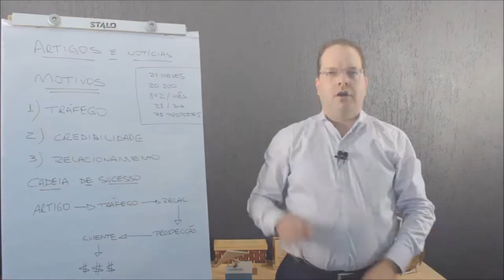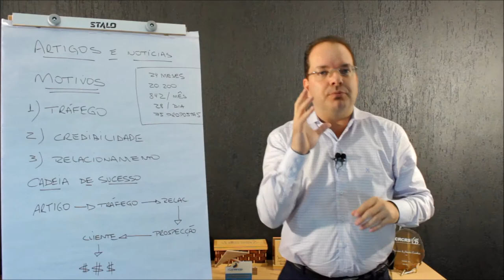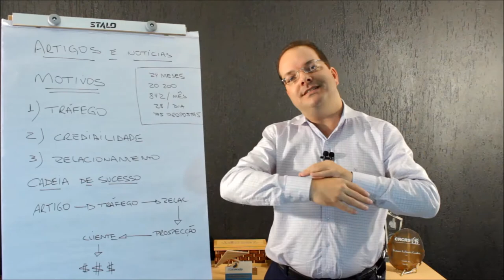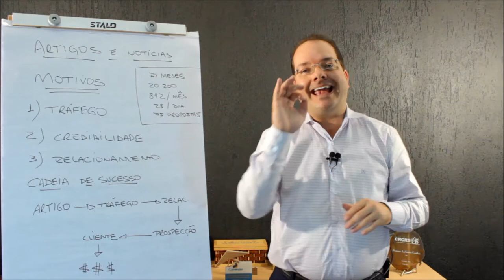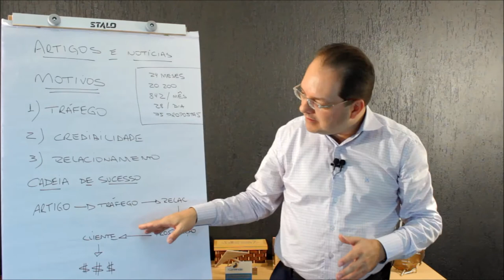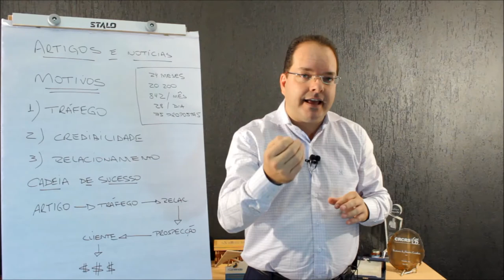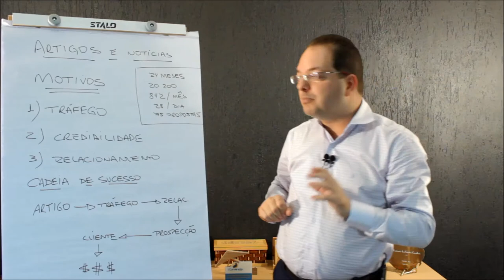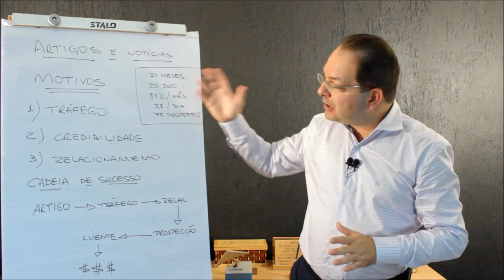Como conseguir clientes com artigos e noticias do seu site